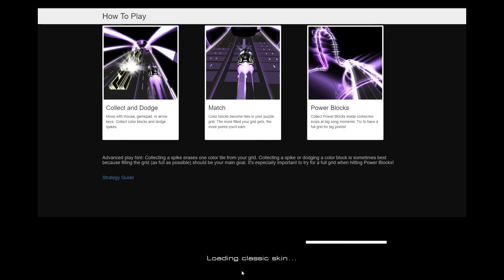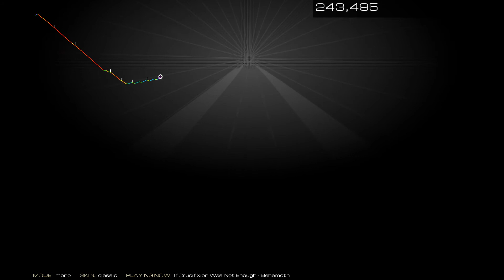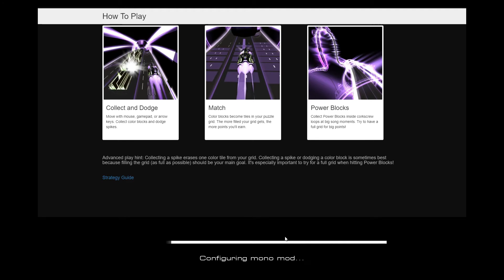Behemoth 2018 - I Loved You at Your Darkest (Full Album) Audiosurf 2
Full new album Behemoth 2018 - I Loved You at Your Darkest (Black/Death Metal)
00:00 - 01. Solve
02:22 - 02. Wolves Ov Siberia
05:38 - 03. God = Dog
09:58 - 04. Ecclesia Diabolica Catholica
15:11 - 05. Bartzabel (Best)
20:31 - 06. If Crucifixion Was Not Enough
24:07 - 07. Angelvs XIII
28:11 - 08. Sabbath Mater
33:30 - 09. Havohej Pantocrator (Best)
39:54 - 10. Rom 5-8
44:37 - 11. We Are the Next 1000 Years
48:20 - 12. Coagvla (Epic Instrumental song)
What are the songs in the album best in your opinion? Share in the comments.